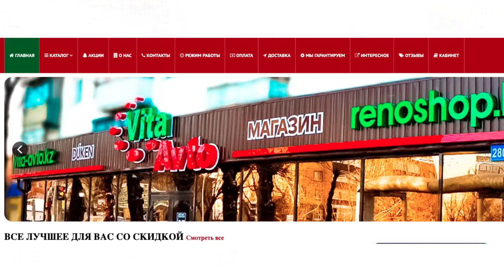Разборки местных парней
Vita-avto.kz